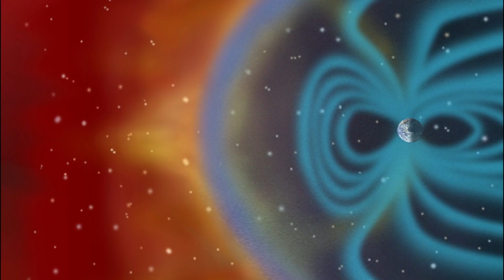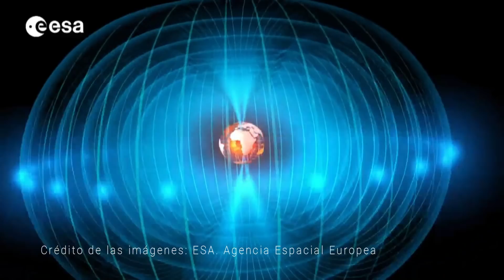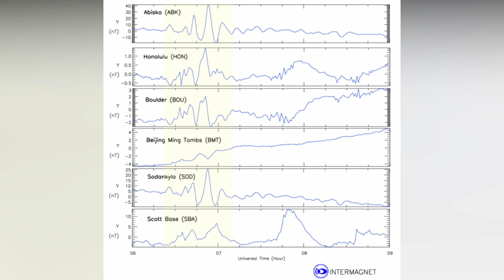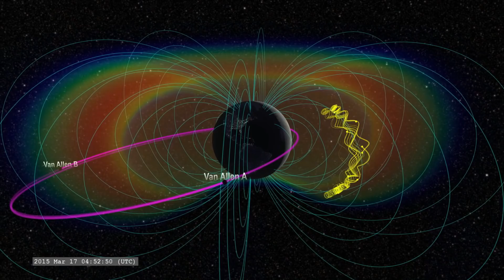"De Hawái a China" Detectan rara Anomalía Magnética Global salida como “de la nada”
ciencia Tierra ExoPlanetas.com noticias de ciencia y tecnología
FUENTE: Tony Phillips, Anomalía en el campo magnético

EXOPLANETAS:
Ayuda a crear más y mejores vídeos: